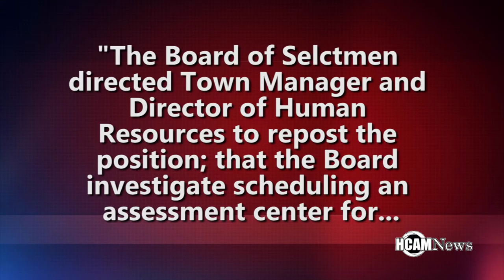Selectmen Re-address Fire Chief Position